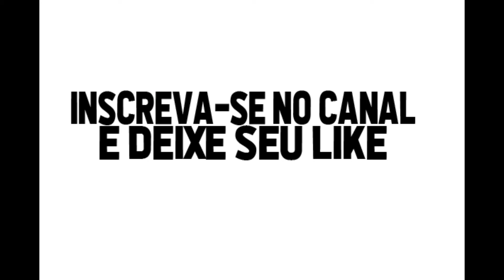Benê gols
Relembre 4 de 50 gols de Benê com a camisa do Timão, centro avante que marcou época no Corinthians.